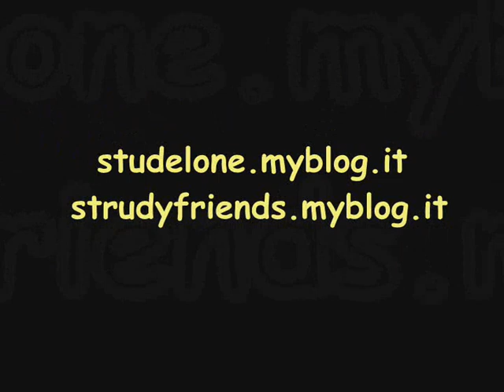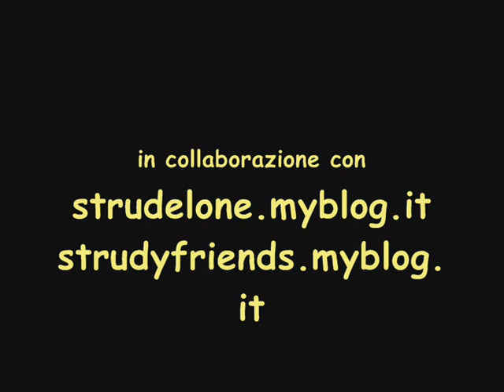Andrea Fiore intervista Antonella Pitarresi degli Indigo Wave a Strudy & Friends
Al microfono matto di Andrea Fiore, per Strudy & Friends, Antonella Pitarresi,  la simpatica e bravissima vocalist dei Soul Wave e degli Indigo Wave, entrambi gruppi di Palermo che spaziano tra generi musicali quali: Jazz, Swing, Funky, Soul.

I due gruppi, dei quali fanno parte, oltre ad Antonella Pitarresi, anche Roberto Beccàli (tastiere, arrangiamenti e computer programming) e Piero Giammalva (voce solista solo per Indigo Wave), nascono come "Cover Band", ma si distinguono da queste per la selezione dei brani e gli arrangiamenti totalmente rivisitati. Un'originale alternativa ai soliti stereotipi! Provate ad ascoltarli per rendervene conto!!!

Andrea Fiore è presente su Facebook e sul web con Strudelone dove scrive storielle e racconti satirico-demenziali e Strudy & Friends in cui ospita articoli vari di amici del web. Ha scritto nel 2009 un libro semi-serial thriller edito da Il Filo Roma, dal titolo 'Storia di morte, ricotta e mascarpone.
Sempre nel 2009 ha vinto il concorso 'Giri di parole' edito da Navarra Editore con il racconto 'Lo stretto indispensabile' ed ha partecipato con altri artisti (scrittori e pittori) al libro a scopo umanitario Asin'Art con il racconto 'L'Asin Taxi'.